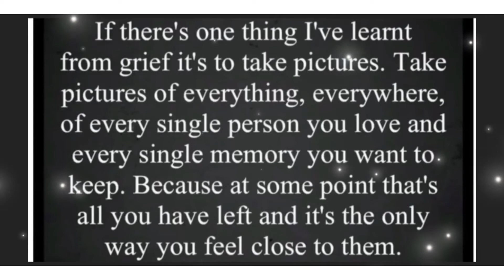A Matty’s drive with us production 17.12.21 Harbertonford - Halwell Devon country roads England 651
Musician: Philip E Morris